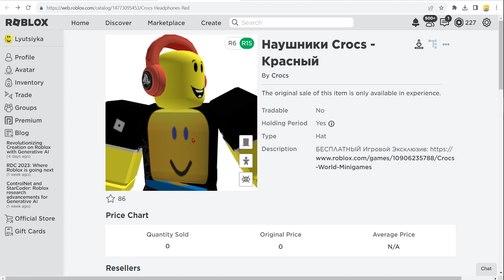ПРОСТОЙ ТАЙКУН ! Наушники Crocs Красные КАК ПОЛУЧИТЬ БЕСПЛАТНЫЕ ЛИМИТКИ В РОБЛОКС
✅ ТИРАЖ 10000 КОПИЙ. СЕГОДНЯ ВЫШЛА НОВАЯ ЛИМИТКА В РОБЛОКСЕ -  Наушники Crocs - Красный  ! КАК ПОЛУЧИТЬ НОВУЮ БЕСПЛАТНУЮ ЛИМИТКУ в новый роблокс ивент 2023 года ? Туториал в этом видео ! Не пропустите новую бесплатную лимитку  в роблоксе в новый роблокс ивент на бесплатные вещи в Roblox 2023 года !